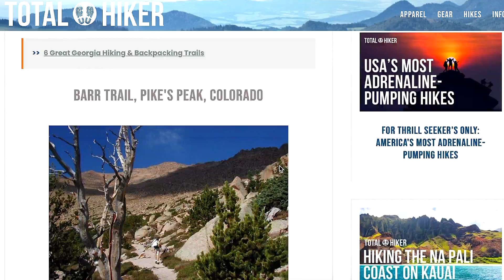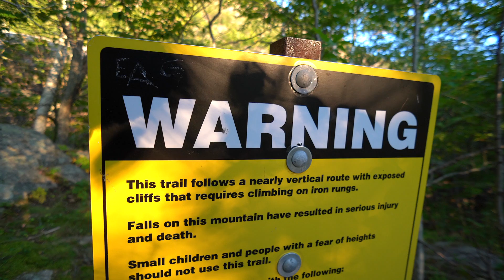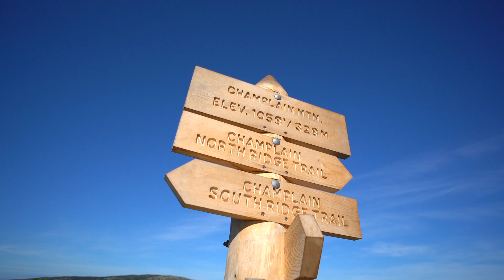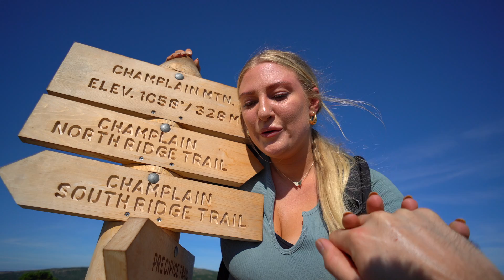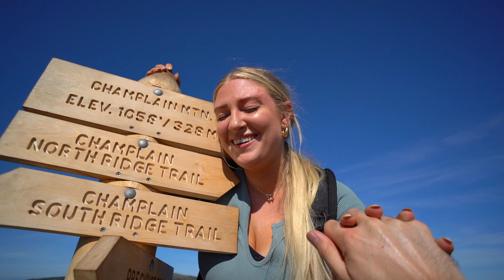America's Most Thrilling *DANGEROUS* Hike? | PRECIPICE TRAIL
PRECIPICE TRAIL IN ACADIA NATIONAL PARK! Scariest hike on the east coast!